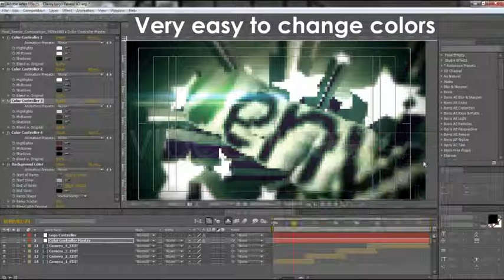Classy Logo Reveal - After Effects Template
100% After Effects
You can render without star extruders, see below pictures
You can change star extrude-rs side shades colors easily
Also you can change logo depth easily
Logo Black & White version included
Editable with After Effects CS4, CS5, CS5.5 or CS6
1920×1080 25fps Full HD
Rendering Times for 17sec Sequence